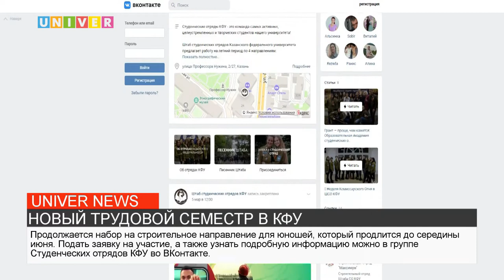НОВЫЙ ТРУДОВОЙ СЕМЕСТР В КФУ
Третий трудовой семестр стартовал в Казанском университете, объединив почти 300 студентов разных возрастов и специальностей. Все подробности далее!